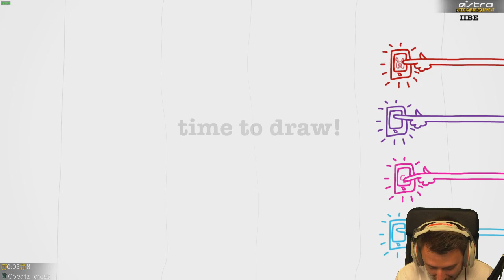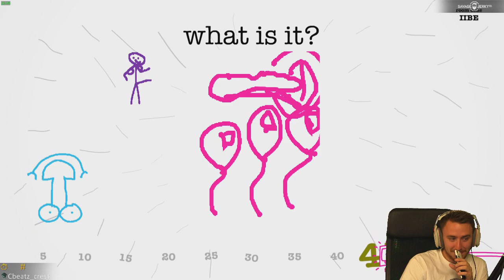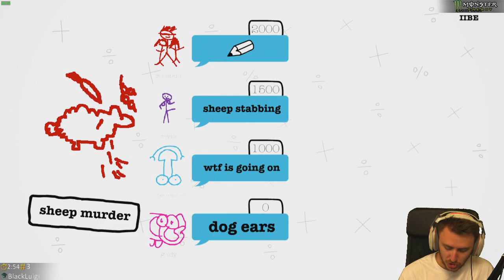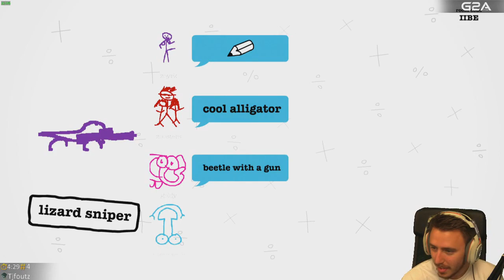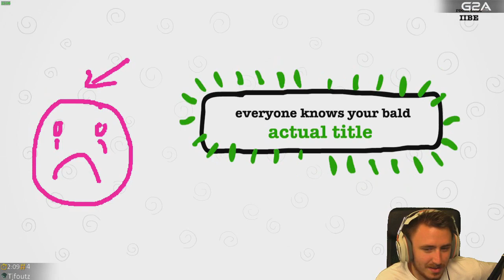SNORTING A GUMBALL (Jackbox: Drawful)